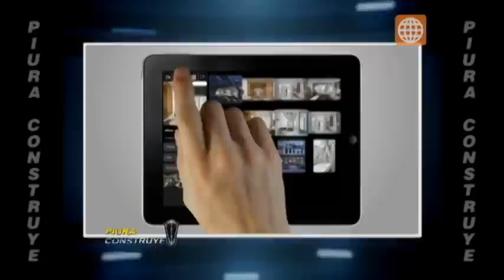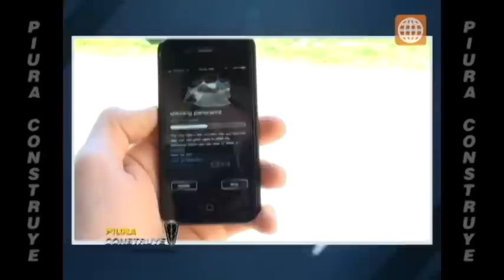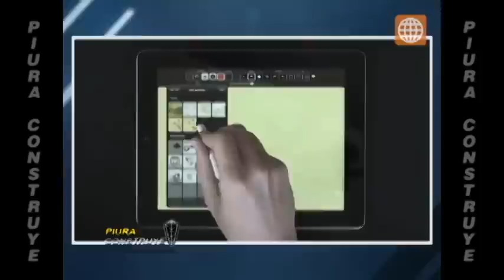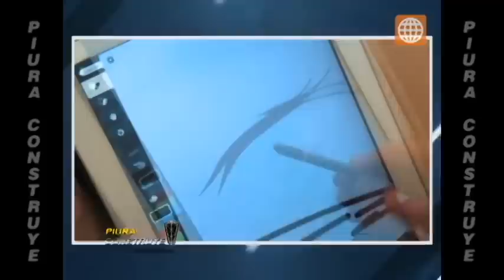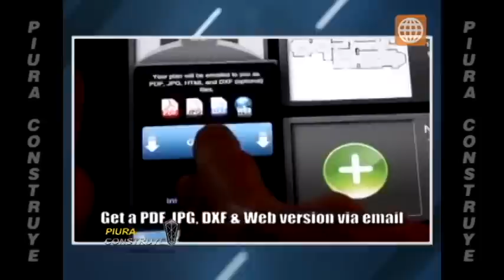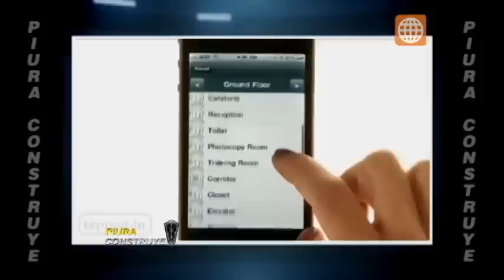Apps para arquitectos e ingenieros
+ Photosynth
+ Autocad 360
+ Morpholio
+ Sketchbook
+ Adobe ideas
+ Magic plan
+ Paper